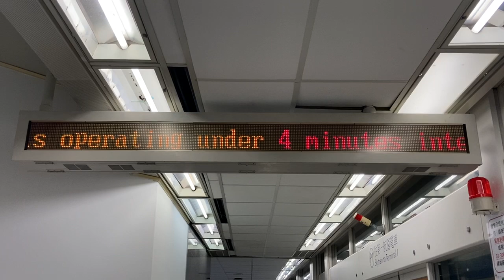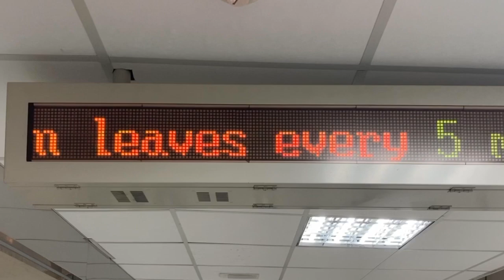臺灣桃園國際機場(台湾桃園国際空港) 航廈電車(スカイトレイン) LED顯示器(LED電光掲示板)